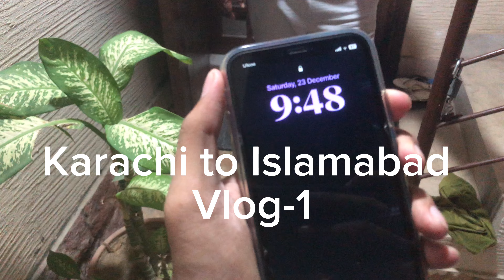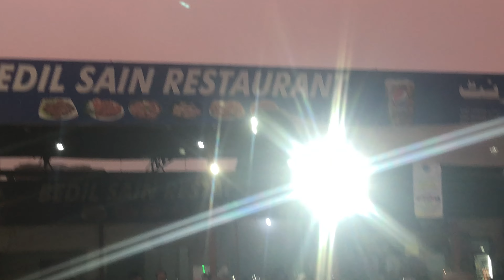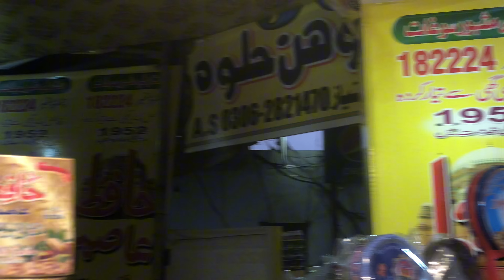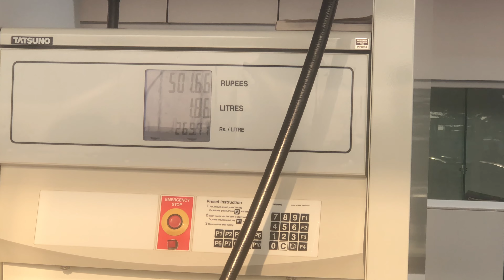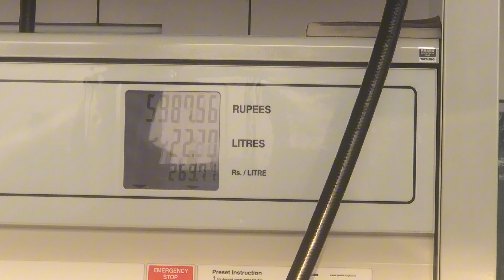Karachi to Islamabad EPS.1 by Motorway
Hello Guys, Just enjoy my episodes to look our Pakistani Motorway.

Karachi to Islamabad via Motorway M9, M5 and M4